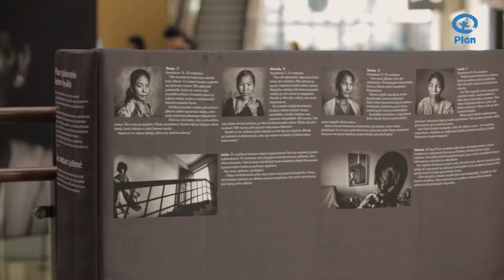Vapaita unelmia -valokuvanäyttely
Kamalari tarkoittaa Nepalin alkuperäiskansaan tharuihin kuuluvaa tyttöä, joka työskentelee kotiapulaisena orjuuteen rinnastettavissa oloissa.

Meeri Koutaniemi valokuvasi nepalilaisten entisten kamalari-orjien tarinoista näyttelyn Vapaita unelmia, joka nähtiin Kampin kauppakeskuksessa Helsingissä 6.–12.10. Näyttelyn pienemmät versiot kiertävät useilla paikkakunnilla ympäri Suomea.

Videolla esiintyy Schema-kvartetti, joka halusi tukea Planin tyttökampanjaa esiintymällä Kampin kauppakeskuksessa ma 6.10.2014. Kvartetin viulistit Helmi Horttana ja Elisa Rusi-Matero soittavat Radion sinfoniaorkesterissa. Alttoviulisti Matleena Vehmaa opettaa Riihimäen musiikkiopistossa ja sellisti Csilla Szilvay Itä-Helsingin musiikkiopistossa.

Tue Planin työtä orjuuden lopettamiseksi. Ryhdy lahjoittajaksi, kummiksi tai vapaaehtoiseksi: plan.fi

(Keräyslupa: 2020/2013/1095, Poliisihallitus)